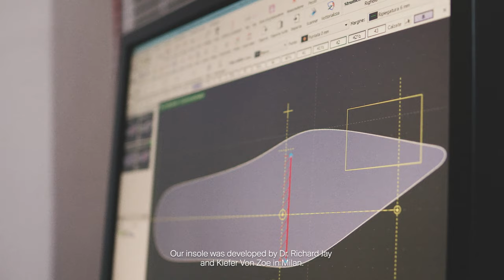The Sole Story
What if there were high heels so comfortable, versatile and well-made that you never had to buy another pair ever again? That was the spark behind Kiki Price. Founders Kim (Kiki) Baltzell and Lucy Price know firsthand that the search for high heels, both comfortable and sexy, can feel as elusive and futile as the quest for the Holy Grail. So instead of searching endlessly for something that doesn’t exist they decided to create it on their own; a pair of shoes that are as easy on the foot as they are sleek and elevated. Over the course of 18 months, Lucy brought her decades of creative expertise as an interior designer and hotelier and Kim applied her pragmatism as a nurse and scientist to create the perfect pair of red carpet-worthy heels that can be worn for hours on end. Alongside foot and ankle surgeon, Dr. Richard M. Jay, they were able to develop a molded anatomical last and insole that distributes the weight of the body evenly around the foot. The result is a shoe that’s not only better for the foot but better for the back, posture and entire body. Kiki Price shoes are the sweatpants of high heels; luxurious shoes that allow the foot to breathe a sigh of relief instead of wincing in pain.

A great pair of shoes can boost your mood, and a good attitude can help you accomplish more in a day and even a lifetime. As professional women, Kim and Lucy know that an uncomfortable pair of shoes can be distracting, so they created a solution in the form of shoes you’ll actually look forward to wearing. All Kiki Price shoes are handcrafted in Italy and imbued with true comfort and wearability that comes from master craftsmanship. Whether you’re wearing them to a work meeting, a wedding party, or just to sip your second glass of wine at home, Kiki Price shoes will help you go the distance. Finally, a pair of shoes as grounded and fabulous as you.